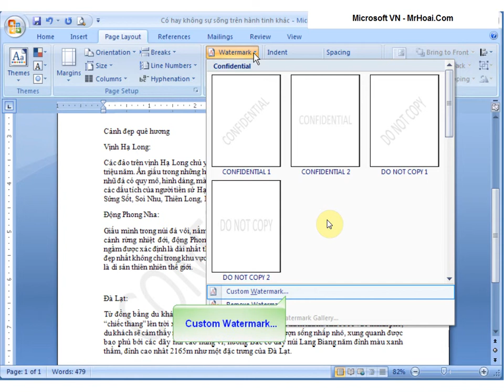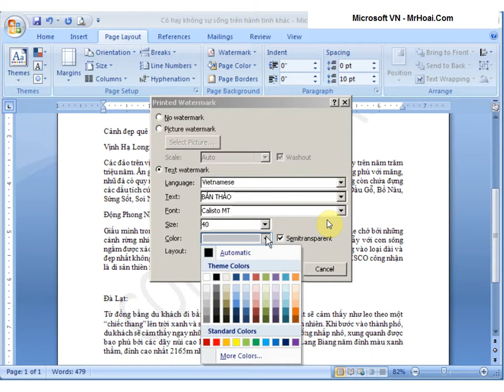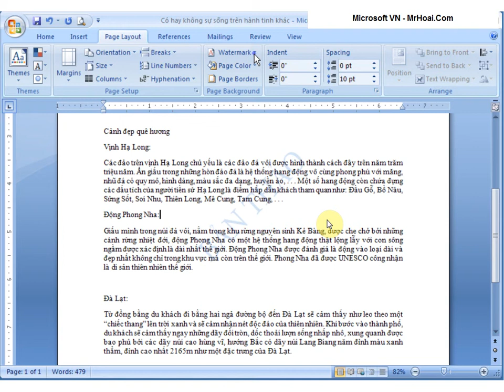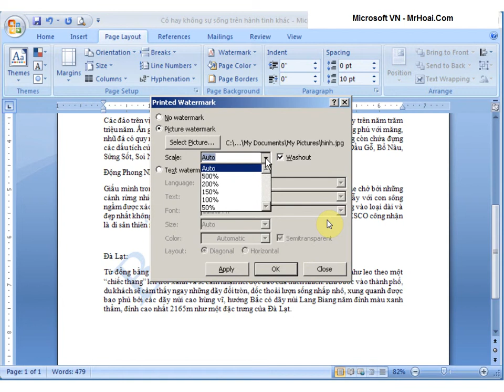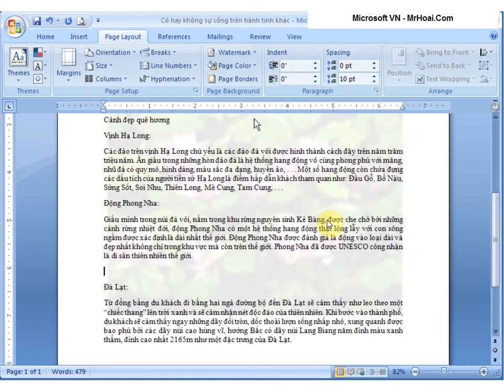17 Watermark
Khóa học Word 2007 miễn phí tại Mr Hoai Blog
Bài 17 - Watermark